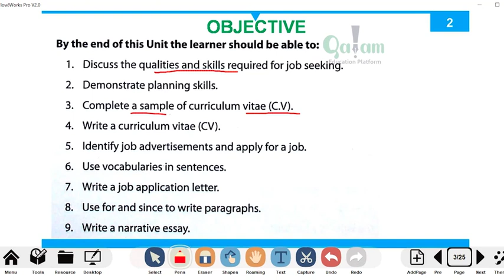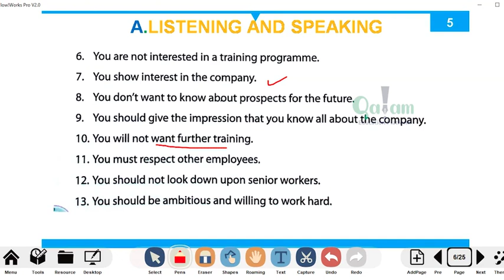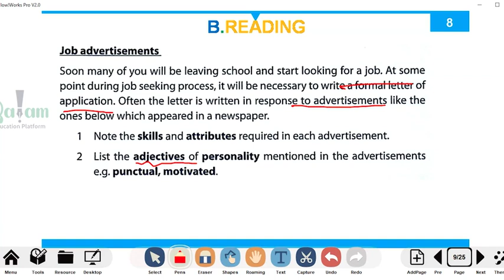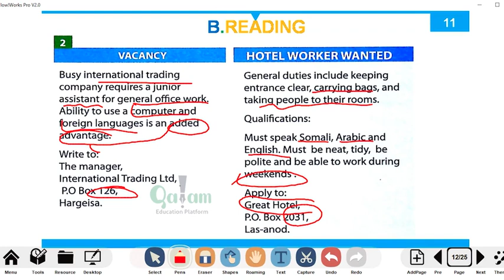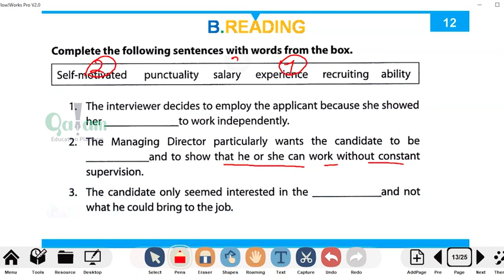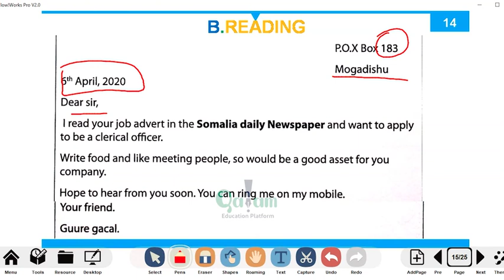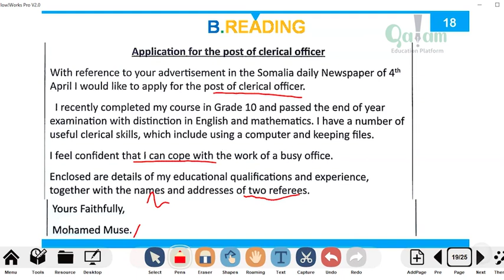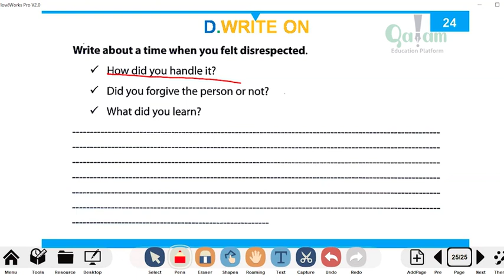English F2 - Ch7 Functional skills (Lesson 1)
English F2 - Ch7 Functional skills (Lesson 1) - app-ka qalam kala soo dag mareegtan:- Play store App store